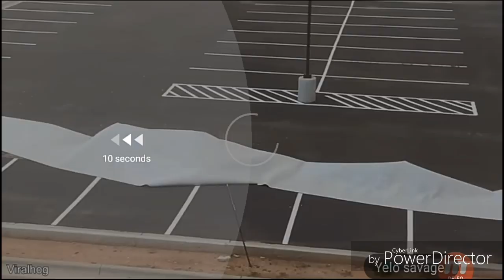Dog passout every time he is happy